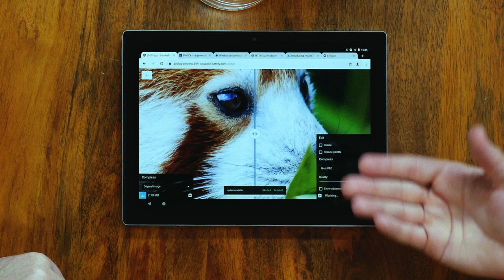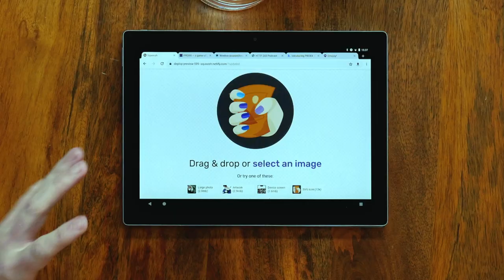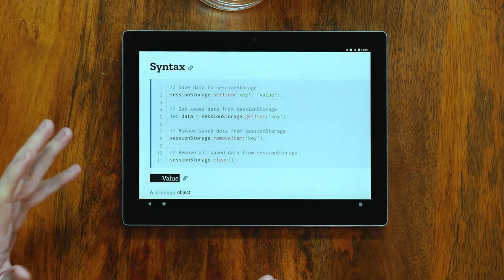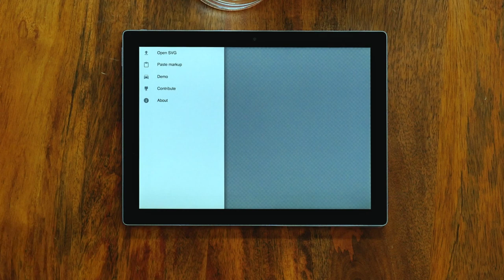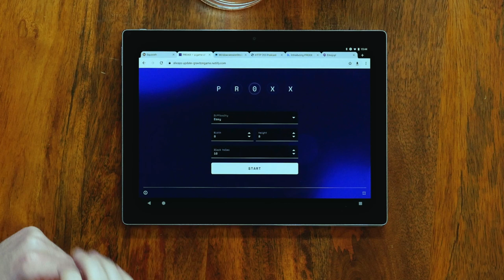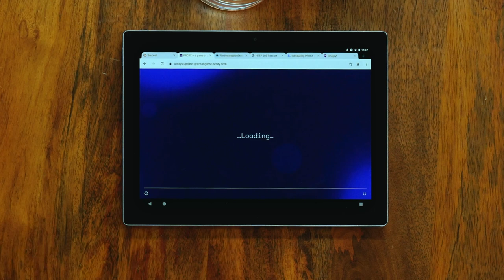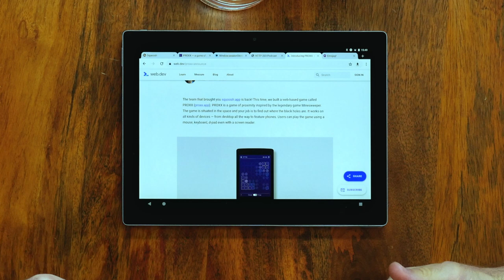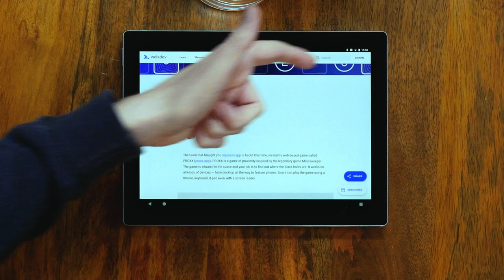Handling updates offline-first - HTTP 203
Jake and Surma chat about handling updates to offline-first apps. Can we do better than "Click here to update"? They look at examples from: